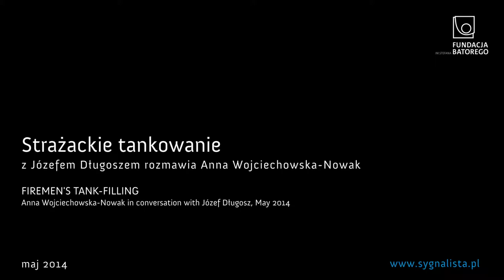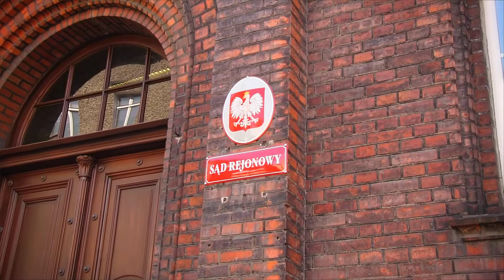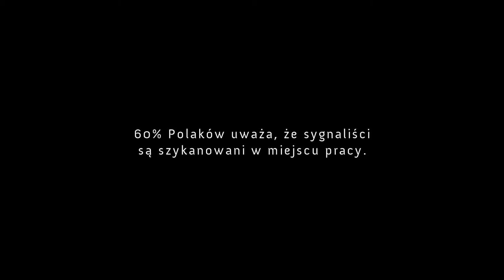_Sygnaliści (whistleblowers) w Polsce – historia Józefa Długosza_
Film z cyklu „Sygnaliści (whistleblowers) w Polsce” – historia Józefa Długosza, strażaka przyzakładowej jednostki straży pożarnej. O alkoholu, bezpieczeństwie, kradzieżach i wykluczeniu.